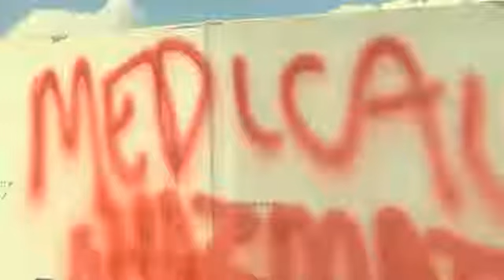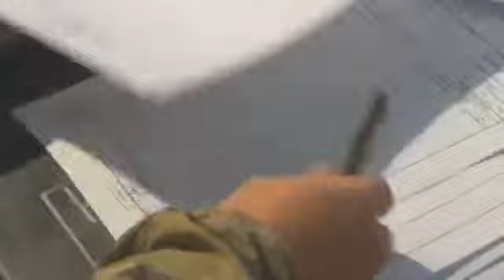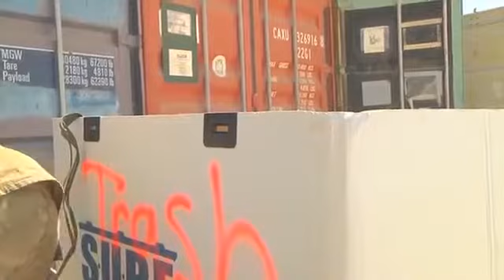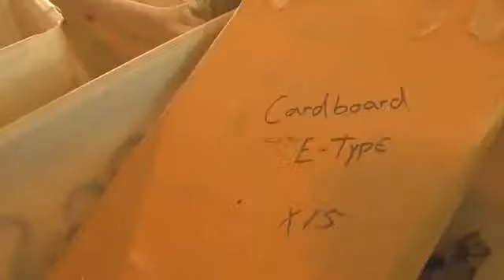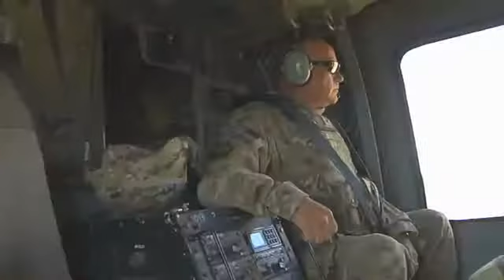U S Military Prepares to Move Out of Afghanistan